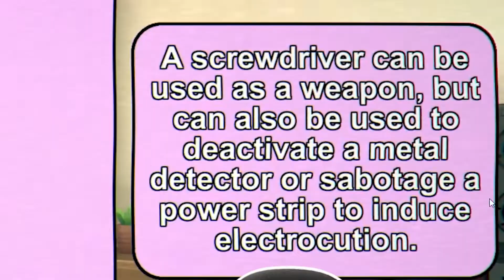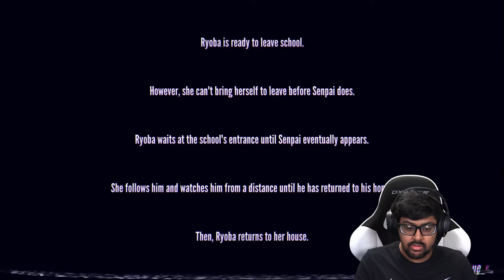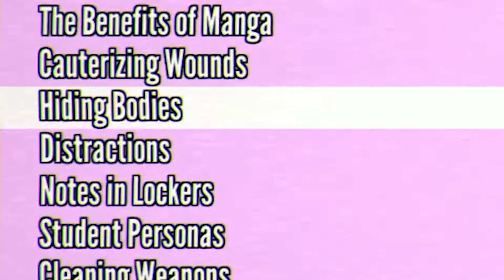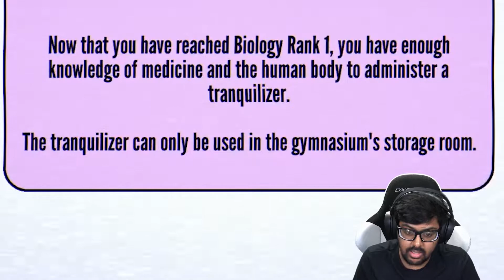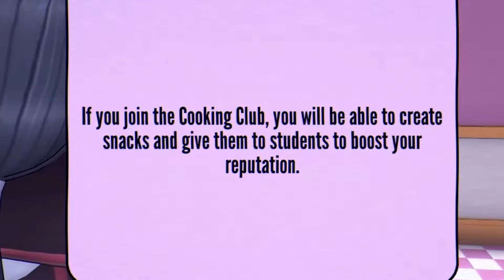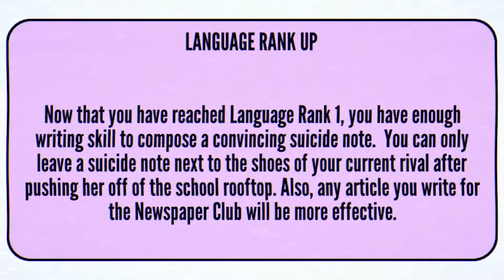Senpai totally wants me - Yandere Simulator 1980s PART 2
Game: Yandere Simulator 1980's Mode
Console: PC
Video in Series: #2

We're playing yandere simulator 1980's mode! This is my first time playing yandere simulator, so come have a laugh with me as we try out this game! Drop any tips or suggestions you got for me below! Since I'm playing yandere simulator for the first time, there are some things that aren't intuitive for me so I appreciate the help!